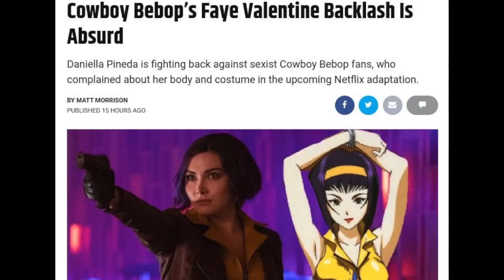5 Awesome Future Live-Action Anime Adaptations That Will Get You Hyped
Live-action anime adaptations get a bad reputation in the anime community, for a number of different reasons. It could be bad CGI, missing the point of the original source material, or it wasn't meant to work in live-action in the first place. However, I believe that there are several anime that would translate well between the two mediums. Here are 5 anime that I believe would be amazing as live-action films or TV series.

[Re-uploaded to fix sound issues and include more transitions]

TIMESTAMPS
0:00 Intro
2:04 Trigun
4:55 Psycho-Pass
6:34 Fate/Zero
8:53 Snow White with the Red Hair
10:37 Death Parade
11:59 Outro

The Seatbelts - Rush
Tsuneo Imahori - NO-BEAT
Yuugo Kanno - Latent Criminal
Yuki Kajiura - If You Leave
Michiru Oshima - The Journey
Yuki Hayashi - Game B